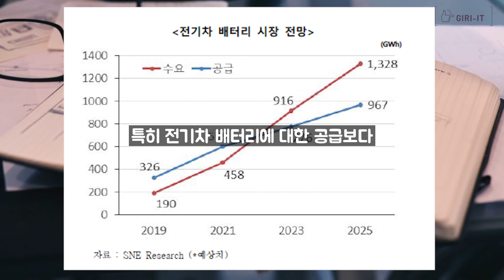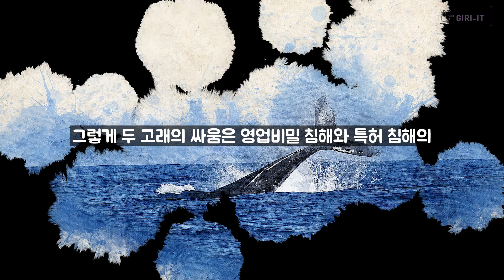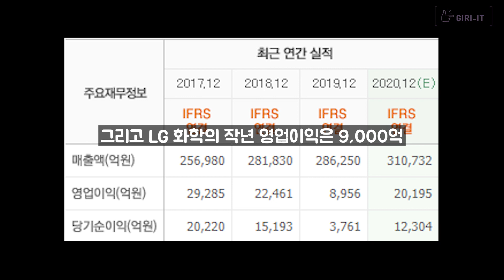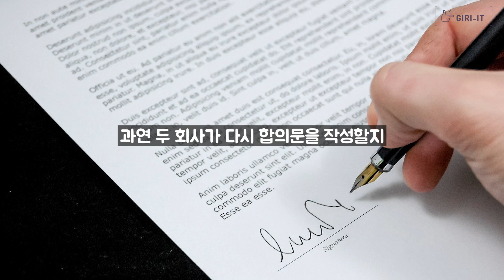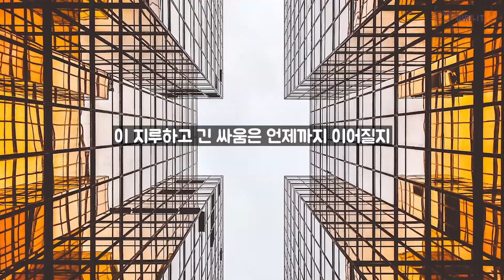테슬라를 포함한 전기차 시장에 영향끼칠 배터리전쟁 | SK이노베이션 LG화학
안녕하세요 기릿입니다!
오늘은 자막에 새로운 도전을 해봤어요. 중앙정렬.
폰으로 봤을때 더욱 편하고 보기 쉽더라구요.
그리고 놀랍게도 이 영상을 시청해주시는 분들의 무려 70%가 모바일이셔서..

그리고 내용도 만족스러우셨으면 좋겠습니다!
항상 노력하겠습니다.
기릿이었습니다.